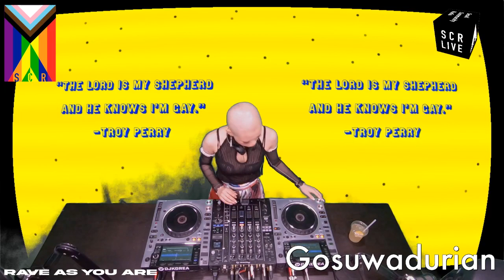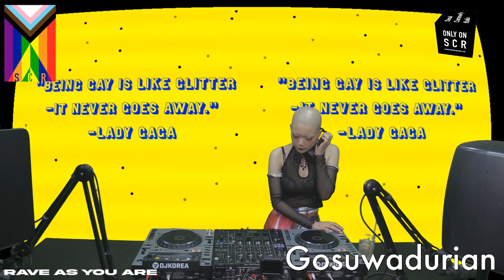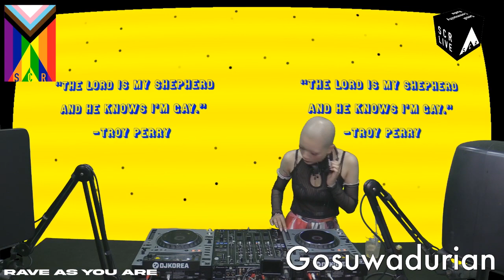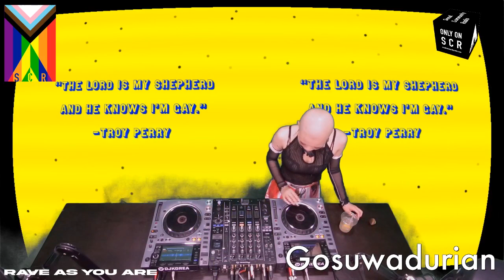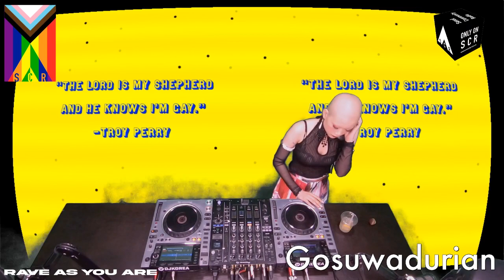Pride Pop + K Pop Set - Gosuwadurian: Pride Rave As You Are 2021 🏳️‍🌈 | Seoul Community Radio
Why Always Mint - Pop Rave Special 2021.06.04
Pride Rave As You Are 2021 🏳️‍🌈 | Seoul Community Radio  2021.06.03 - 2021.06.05

𝑹𝘢𝞩ᕪ 𝞐ﮑ Ύ◯𝙐 𝞐୮ᕪ 🏳️‍🌈 4 nights of inclusivity, showcasing LGBT artists +allies to kick off Intl Pride Month 🏳️‍⚧️🌈⚧🎉🤜🤛

있는 그대로 열광하세요! SCR이 프라이드 월간을 기념하여, 이번주 목요일-일요일 4일동안 퀴어 아티스트들과 친구들이 함께하는 특별한 방송을 진행합니다.🏳️‍⚧️🌈⚧🎉🤜🤛

⚡ SOCIAL MEDIA ⚡

Line Up:
Nek-o Future Club (Yung Girl + Bamboo Princess) -@nekofutureclub (@__seyn__ + @ag3mio)
Seesea - @seesea_16echno
Vinyl Richee - @vinylricheee
T.T.E - @thomgsteph
Gosuwadurian - @gosuwadurian
Freedrull - @Freedrull

Drag Performers:
Hurricane KimChi - @hurricanekimchi
Jong Ja - @its_jongja
Jungle  - @jungleusedtobeadragqueen
G.Van - @g._van
SUmmer + SANSA - @summer_ryumickey + @sansafesta

Poster + branding - @atlantesultana
Visuals - @liljoe

6 DJs + 6 Drag Queens combine to bring a shameless queer rave to SCR, and question “Why do grown-ups only get mint toothpaste?!”

6월 4일 금요일, 다양한 음악과 신선한 라인업을 보여주며 귀엽지만 진지한 타이틀을 가진 방송 ‘Why Always Mint?’ (어른들은 왜 민트 치약만 살까요?)가 6명의 디제이와 드랙퀸을 초대하여 뻔뻔하고 당당한 퀴어 에너지를 스튜디오에 불어넣습니다!

2016년에 설립된 Seoul Community Radio (SCR) 는 빠르게 성장하는 아시아의 일렉트로닉 뮤직계의 중심에 있는 온라인 음악 방송 플랫폼이다.